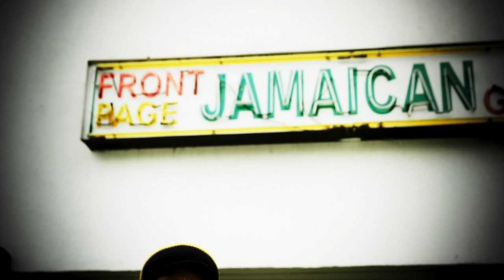Fernandel's Comedy Reel